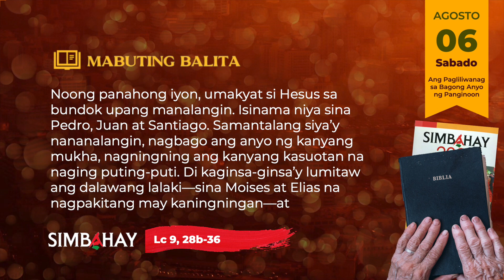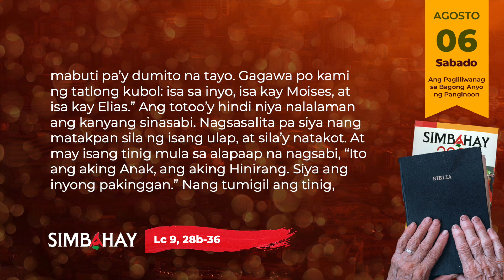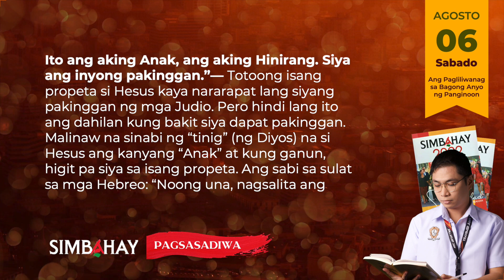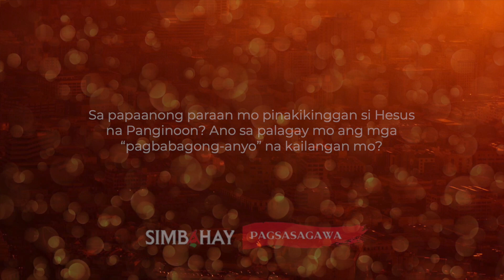SIMBAHAY | Kapistahan ng Pagliliwanag sa Bagong Anyo ng Panginoon | Agosto 06, 2022